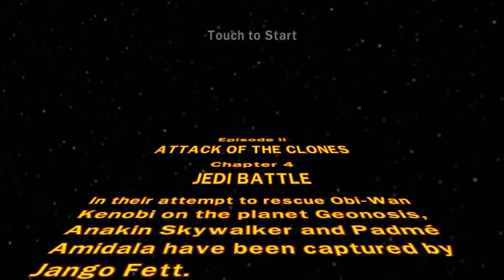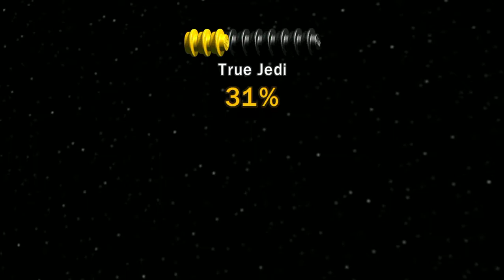Lego Star Wars Walkthrough: Chapter-10-Part-2-Episode 10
The Jedi Battle of Fate takes place!